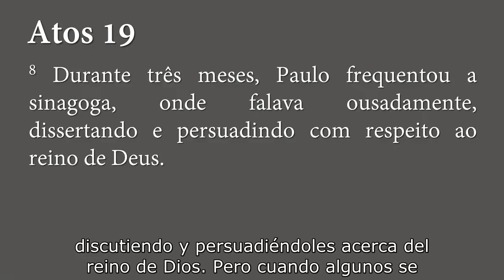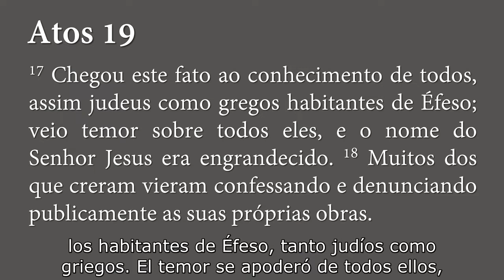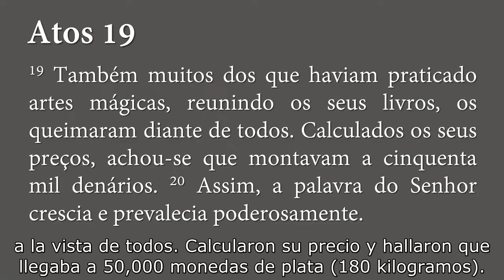La Superioridad del Evangelio - Hechos 19:8- 30 - Pr Ageu Magalhães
Sermón predicado en la Iglesia Presbiteriana Vila Guarani. São Paulo, Brasil.

Subtítulos: Torres David